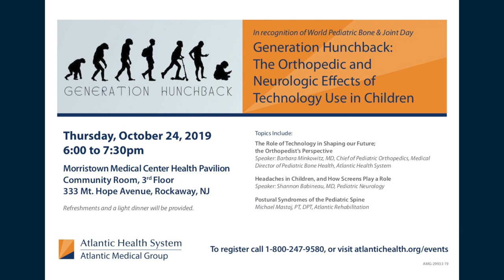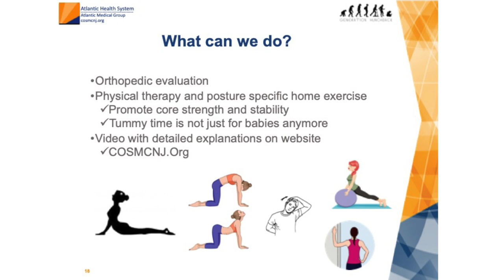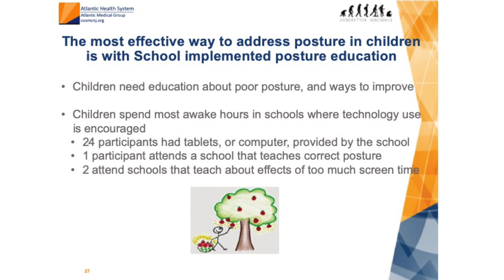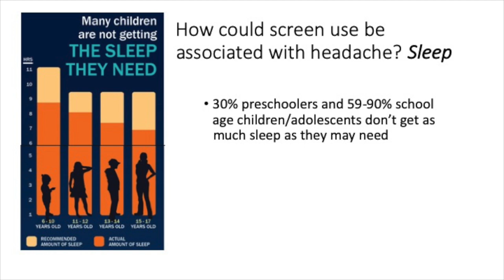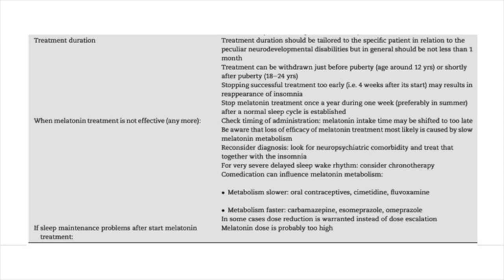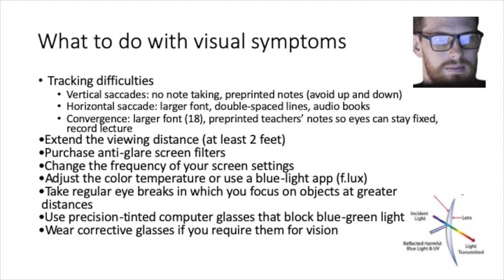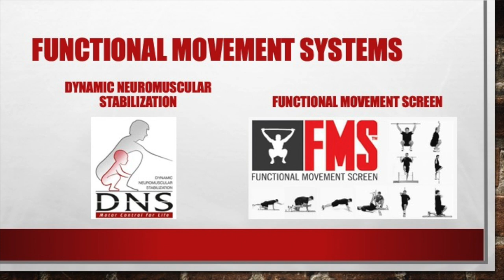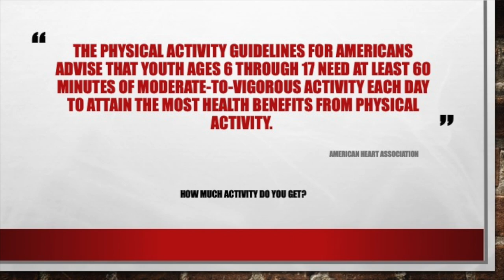Generation Hunchback: The Orthopedic and Neurological Effects of Technology Use in Children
World Pediatric Bone and Joint Day

Topics Include:

The Role of Technology in Shaping our Future; the Orthopedist’s Perspective
Speaker: Barbara Minkowitz, MD, Chief of Pediatric Orthopedics, Medical Director of Pediatric Bone Health, Atlantic Health System

Headaches in Children, and How Screens Play a Role
Speaker: Shannon Babineau, MD, Pediatric Neurology

Postural Syndromes of the Pediatric Spine
Speaker: Michael Mastaj, PT, DPT, Atlantic Rehabilitation